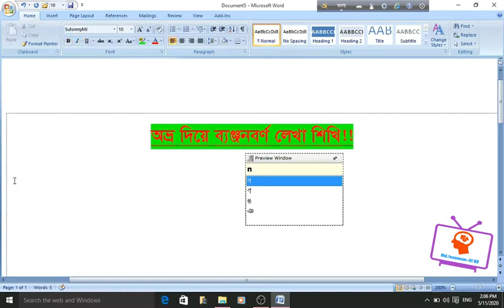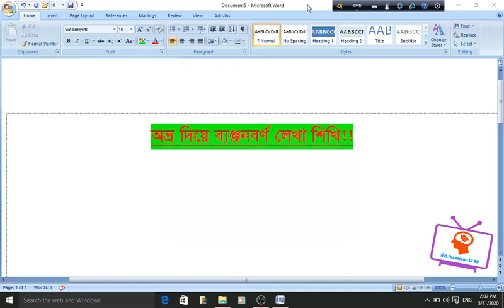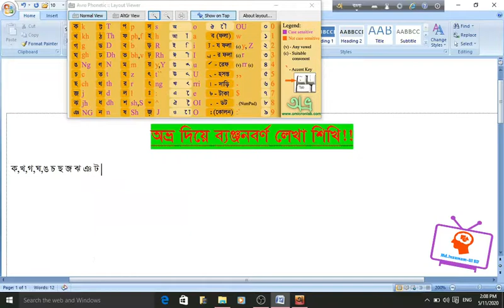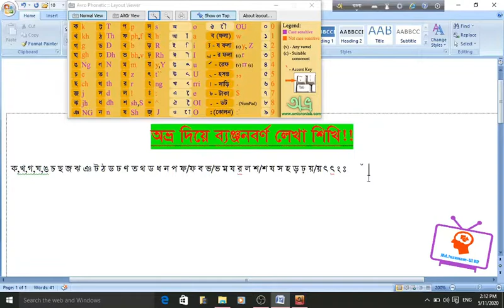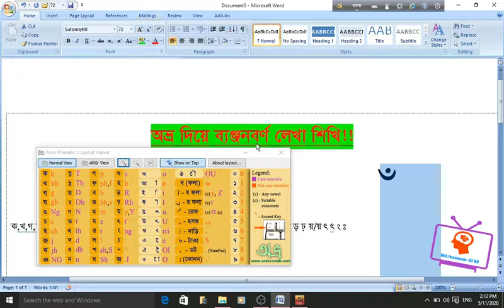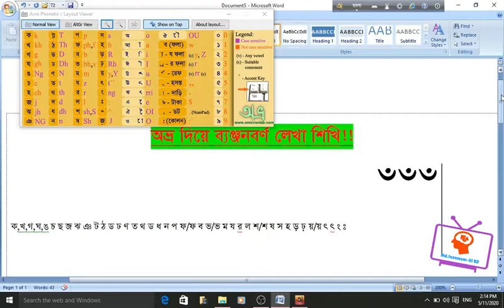কিভাবে অভ্র কিবোর্ড দিয়ে ব্যাঞ্জনবর্ন লেখা শিখবো।।Avro Keyboard Bangla Typing Tutorial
avro keyboard
bangla tutorial
ব্যাঞ্জনবর্ন লেখা
আসসালামুআলাইকুম
আমরা জানি,অফিসিয়াল যেকোনো কাজে কম্পিউটারে লিখতে বিজয় বায়ান্নো এর নির্ধারিত ফ্রন্ট ব্যবহার করে লিখতে হয়।তবে আমরা অভ্র তেও লিখতে পারি এই ফ্রন্ট দিয়ে তা কিভাবে লিখবো তা আমরা এ ভিডিও দেখে শিখতে পারি

★এর পর উপরের এ টিউটোরিয়াল দেখে নেওয়া যেতে পারে।
 অভ্র কিবোর্ড এর লেখার লে-আউট একটু ভিন্ন যা শিখতে অবশ্যই এভিডিওটিতে দেখানো বিষয় অনুসরন করা যেতে পারে।

ধন্যবাদ

follow us on instragram/@inzamamul434